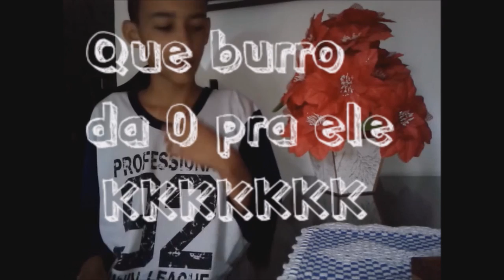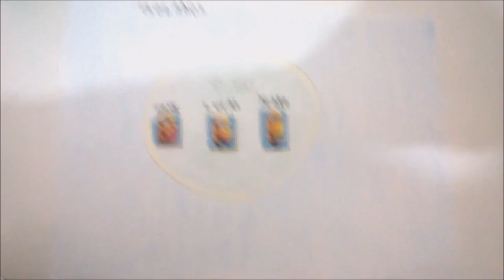CONCURSO ISOLADOS #4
✖️Minha Caixa Postal :
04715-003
Fábio Marques

✖️MEU GRAVADOR :
Mirrilis Action
✖️MEU EDITOR :
Sony Vegas PRO 13
Adobe Premiere

✖️Fone : Razer Kraken
✖️Microfone : Blue Yeti - Blue
✖️Headset : Sennheiser PC 363 D
✖️Camera Vlogs : Cannon t3i
✖️Camera Vlogs Diarios : GroPro 3
✖️Mouse : E-Blue Mazer